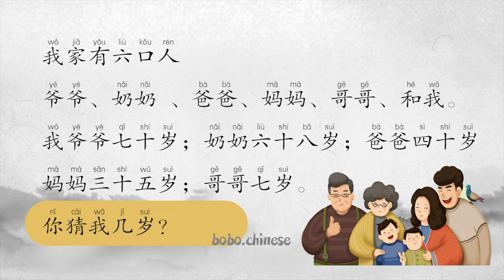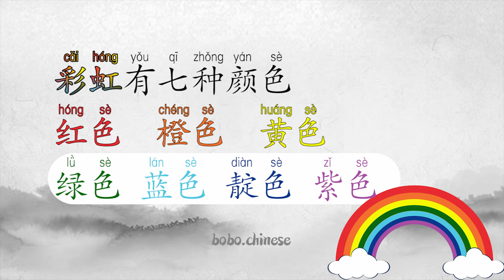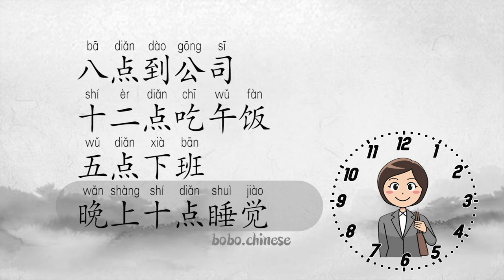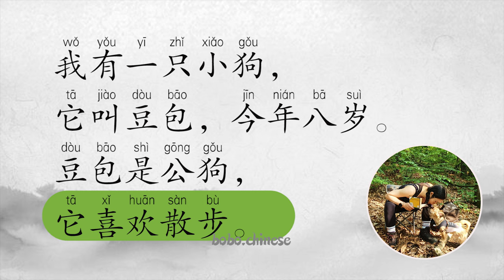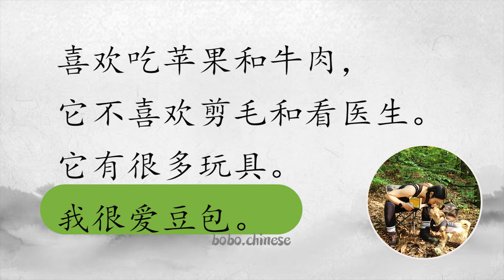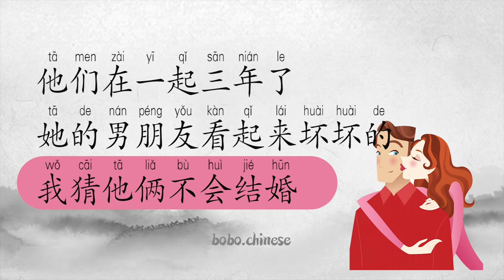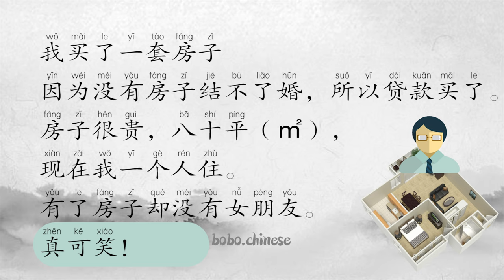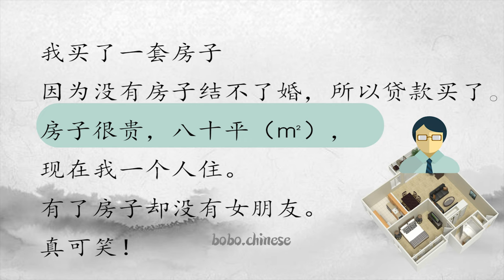level0~2 阅读 汉语 阅读 练习 reading Chinese mandarin 중국어읽기 Lecture chinoise#lectura china